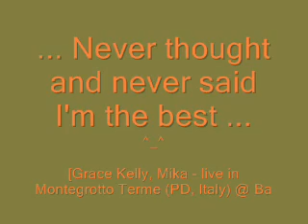Grace Kelly, Montegrotto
Never thought and never said I'm the best ^_^
Calm down, I don't want to publish any cd, passion is for me, work is for everyone else LOL